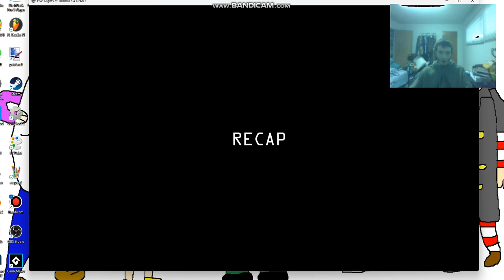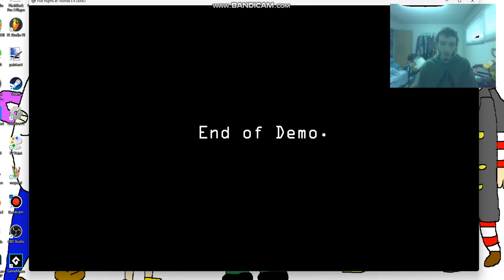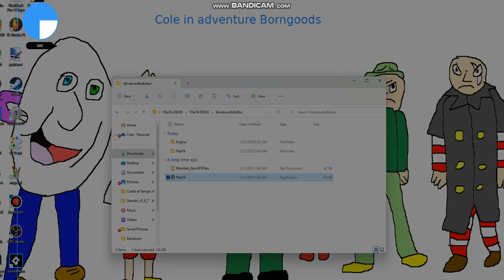Five nights at thomas 4 demo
Five nights at Witherbee